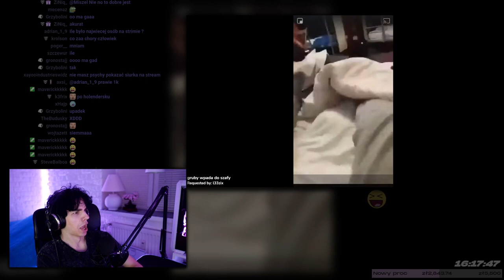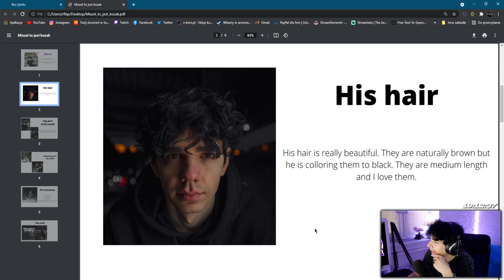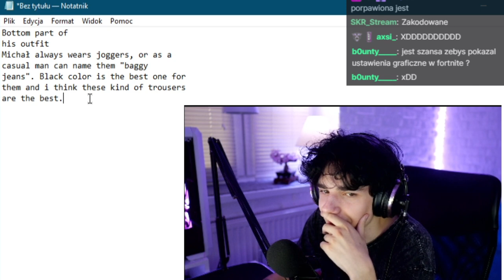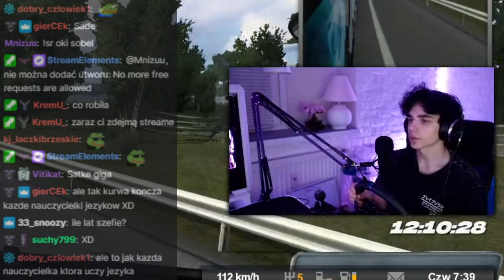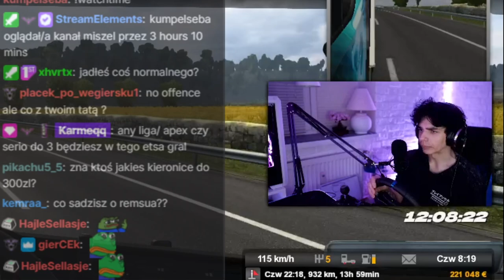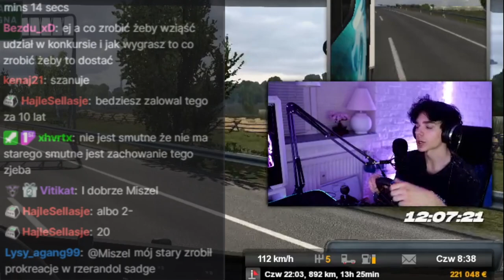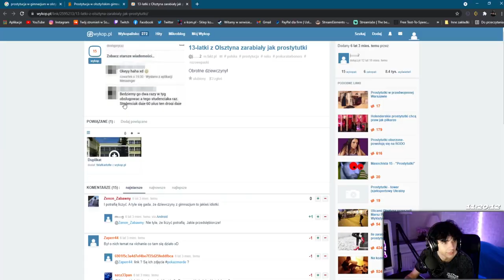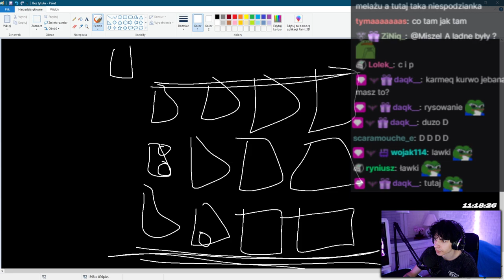SKRÓT STREAM 25H! [PART 2]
Mediarequest - 00:00 -  1:43
Prezentacja od wica - 1:44 - 4:03
Gadanie przy etsie - 4:04 - 10:50
Tip - 10:51 - 11:55
Historia o pr0stytucji w szkole - 11:56 - 18:43